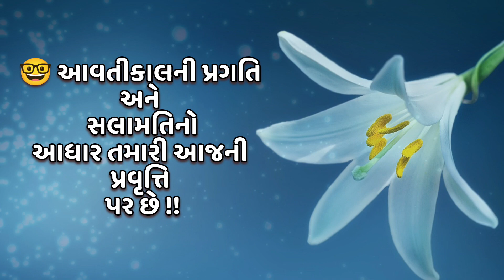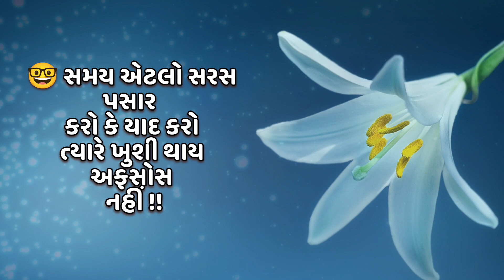લાગણી સુવિચાર | Gujarati Suvichar status | Gujarati quotes |પાક્કો ગુજરાતી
🤓 નમસ્તે મિત્રો, આજના આ વીડિયો માં હું તમને લાગણી સુવિચાર તમારી સાથે શેર કરવા જઇ રહ્યો છું, મિત્રો, જો તમારે ગુજરાતી  સારા સુવિચાર  વાંચવા હોય, તો તમે આ વીડિયો  લાઈક , શેર. અને મારી ચેનલ "પાક્કો ગુજરાતી"
સબ્સ્ક્રાઇબ કરવાનું ભૂલશો નહિ. નમસ્કાર..

Your query

લાગણી સુવિચાર
karm suvichar
કર્મ સુવિચાર
સંઘર્ષ સુવિચાર
sangharsh suvichar
સફળ જીવન સુવિચાર
samjan suvichar
સમજણ સુવિચાર
gujarati Gyan suvichar
સફળતા નાં સુવિચાર
સુવિચાર
સુવિચાર ગુજરાતી માં
સુવિચાર સ્ટેટસ
ગુજરાતી સુવિચાર
સુવિચાર લખેલા
સુવિચાર અને તેનો અર્થ સમજાવો
સુવિચાર નાના
ગુજરાતી સુવિચાર  ૨૦૨૩
સુવિચાર આપો
ગુજરાતી સુવિચાર સમજૂતી સાથે
ગુજરાતી સુવિચાર સ્ટેટસ
ગુજરાતી સુવિચાર અર્થ વિસ્તાર સાથે
Gujarati suvichar
gujarati status
suvichar
suvichar status
quotes gujarati
gujarati quotes
gujarati ma સુવિચાર
gujarati ma suvichar
gujarati suvichar
gujarati suvichar arth sathegujarati suvichar motivational

લાગણી સુવિચાર
કર્મ સુવિચાર
સંઘર્ષ સુવિચાર
સમજણ સુવિચાર
# ગુજરાતી જ્ઞાન સુવિચાર
gujarati suvichar
ગુજરાતી સુવિચાર
gujarati suvichar whatsapp status
new gujarati suvichar
new gujarati suvichar status
positive suvichar in gujarati
suvichar gujarati
suvichar gujarati ma
suvichar status gujarati
સુવિચાર સુવિચાર